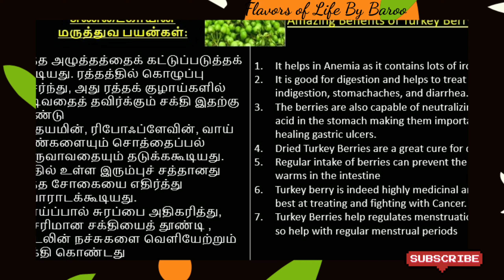Pachai Sundakkai kuzhambu Recipe | Suvaiyum Arokyamum | Turkey berry gravy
Hello Friends

Please try out this healthy n yumilicious turkey berry gravy goes too good with hot rice